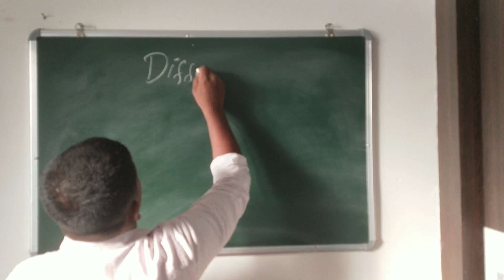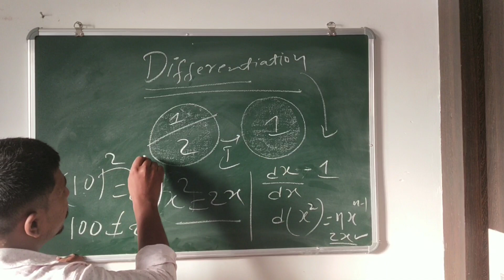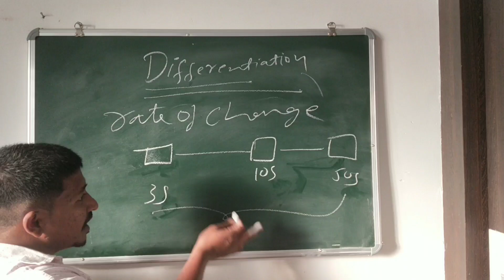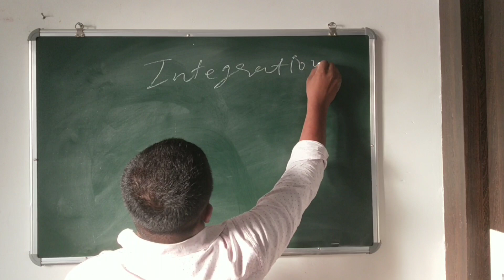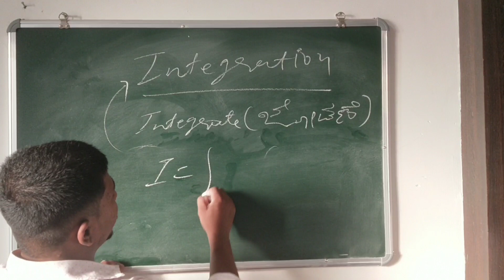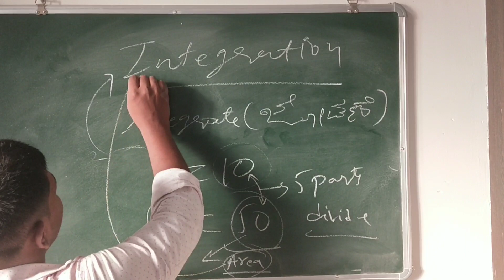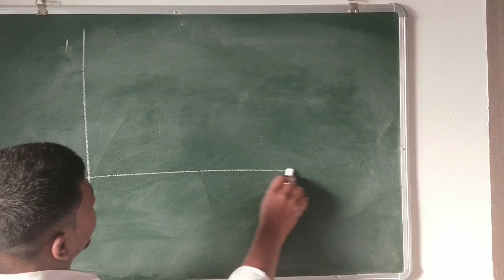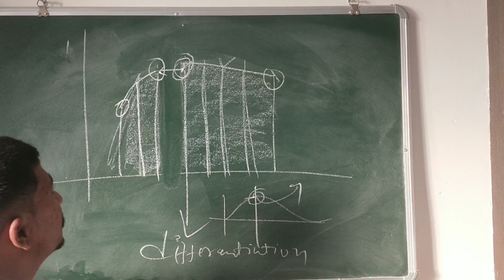Integration and Differentiation Meaning in Kannada.| ಕನ್ನಡದಲ್ಲಿ Integration ಮತ್ತು Differentiation.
ಈ ವಿಡಿಯೋದಲ್ಲಿ ನಾನು Integration ಮತ್ತು
Differentation ಅರ್ಥವನ್ನು ವಿವರಿಸಿದ್ದೆನೆ.